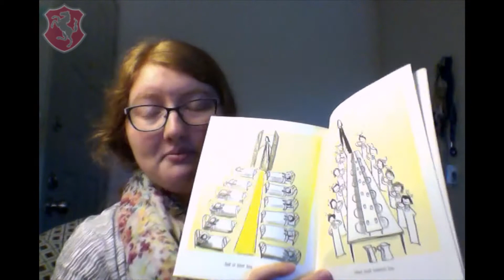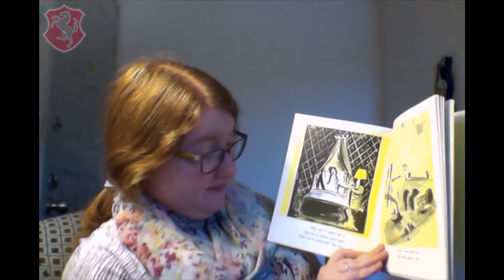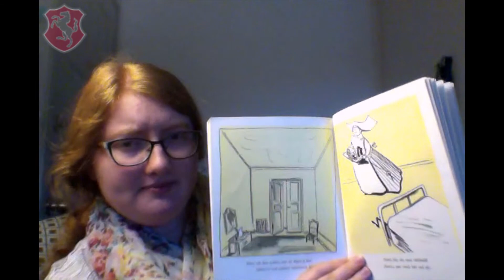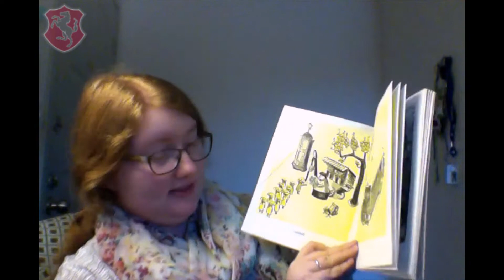Mrs. Medcalf Reads "Madeline"